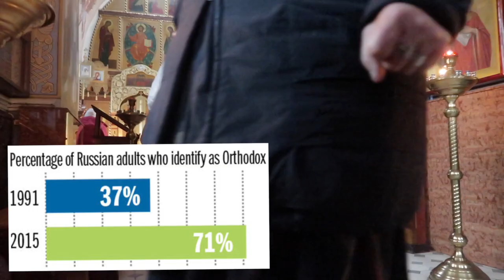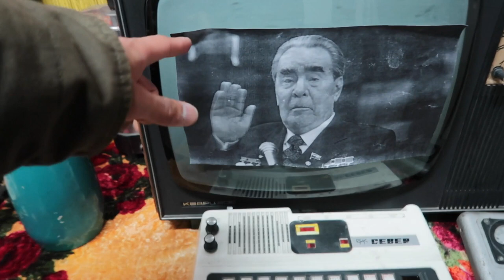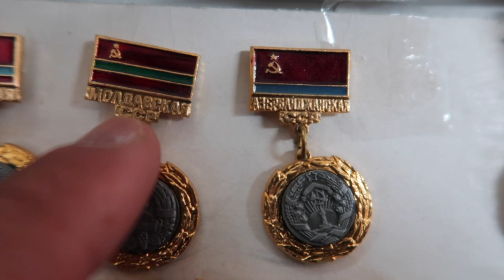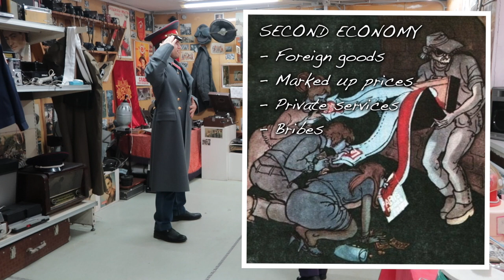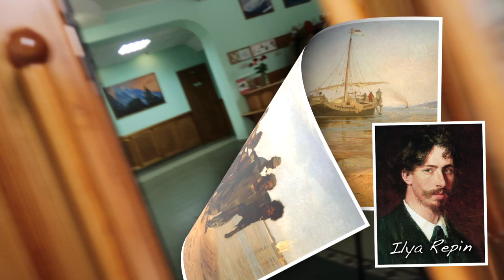Novosibirsk, Russia 💰 Travel Vlog 16 🇷🇺 History & Culture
Bizarre painter Nicholas Roerich, USSR museum, swear words... 3 x Vlogger of the Year Finalist 🏆🏆🏆

Novosibirsk Intro = 0:48
"Pizdets" = 1:13 😳
City History = 2:32
Lenin Square = 3:25
Alexander Nevsky Cathedral = 4:08
USSR Museum (second economy) = 5:07 💰
Chapel of St Nicholas = 8:20 🕍
Nicholas Roerich Museum = 8:45 ⛰️
Russian Swear Words = 10:14
Multicultural Russia = 11:12 🇰🇿️🇹🇲️🇺🇿️🇹🇯️🇰🇬️
Racism in Russia = 11:36
Conclusion = 12:33
Next Episode = 13:00

RUSSIA
Ep9 🏛️ 🇷🇺 Saint Petersburg (most Empire)

Novosibirsk history | Novosibirsk culture | Novosibirsk travel | Novosibirsk vlog | Novosibirsk Trans-Siberian | Novosibirsk Couchsurfing | Новосибирск | Новосибирск vlog